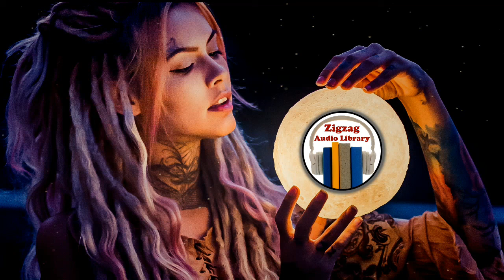Latest Hindi Motivational Rap Song | Copyright Free Music | For music lovers and content creators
Copyright free music, Motivational Hindi Rap Song for music lovers and content creators to free use ever.